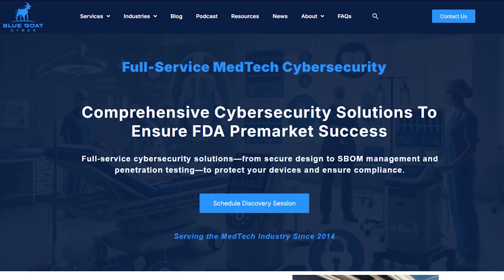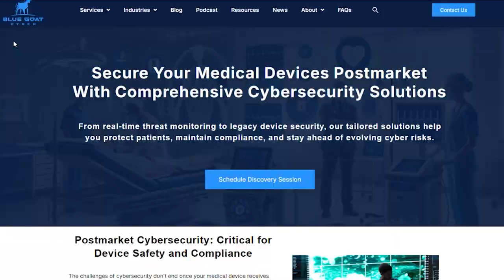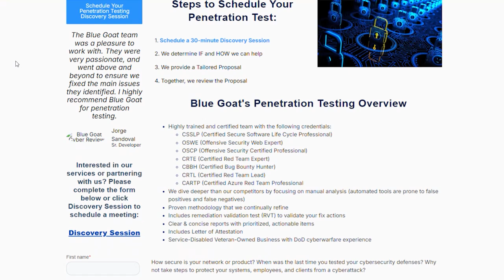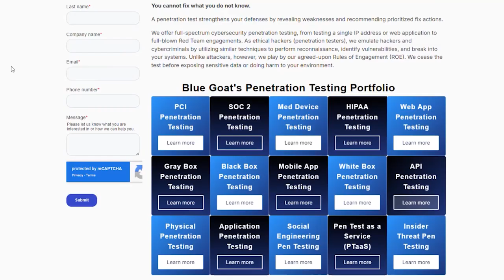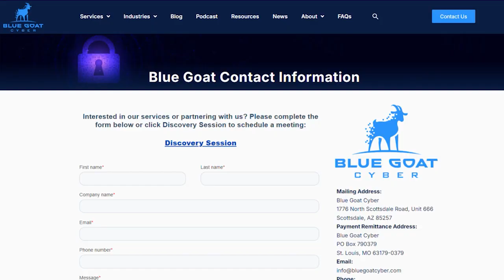Securing the Future of Robotic Surgery – Interview with Josef de Pfeiffer & Christian Espinosa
In this interview, Josef de Pfeiffer speaks with Christian Espinosa, Founder & CEO of Blue Goat Cyber, to discuss the company’s role in MedTech cybersecurity, common security mistakes, threats, and the future of cybersecurity.

The interview covers:
0:00 Introduction
00:27 Could you please tell us a bit about yourself?
4:18 Could you please tell us a bit about the journey you have been on with the business?
5:15 What are the biggest cybersecurity threats facing surgical robotics companies today?
7:51 What are some of the common mistakes you see surgical robotics companies make when it comes to security?
9:51 Can you expand on how Blue Goat Cyber supports surgical robotics companies? What makes you different to other cybersecurity companies?
13:52  What does a typical project look like with Blue Goat Cyber?
16:02 How do you see cybersecurity evolving in the next 5-10 years?
18:32 Finally, what advice would you give to engineers or executives at surgical robotics companies that are just starting to think about cybersecurity?